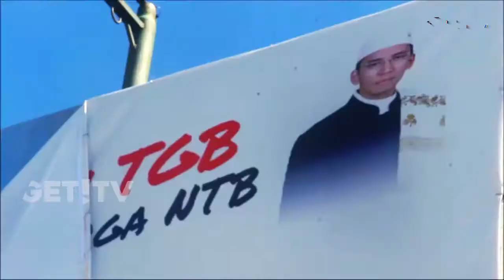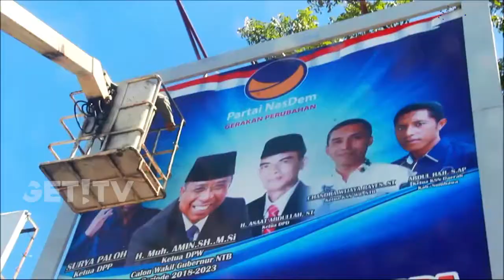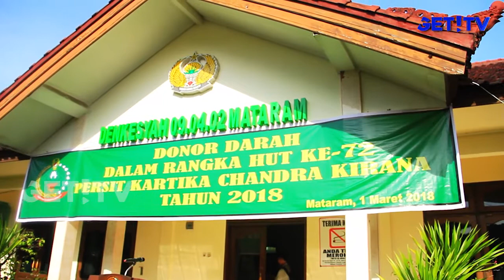GET! NEWS 1 MARET 2018